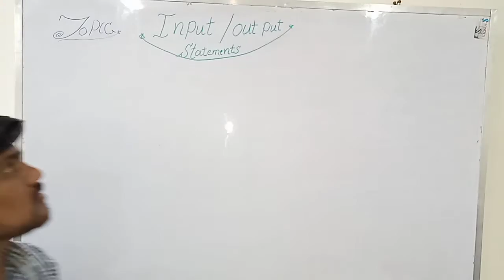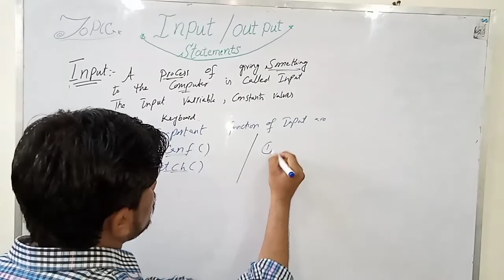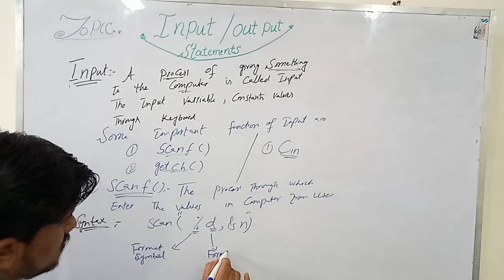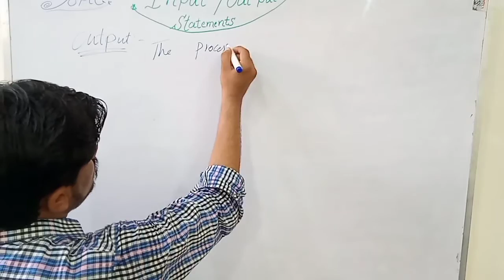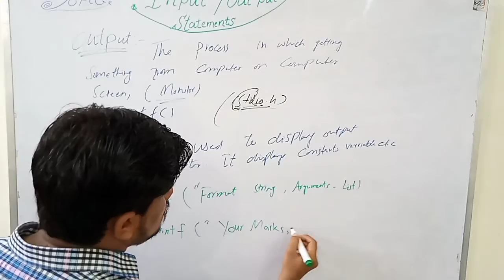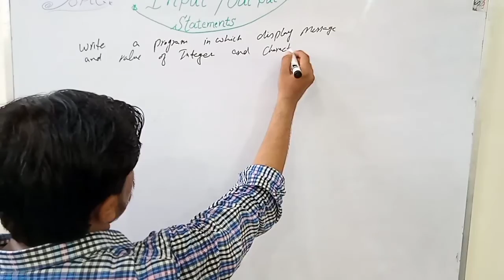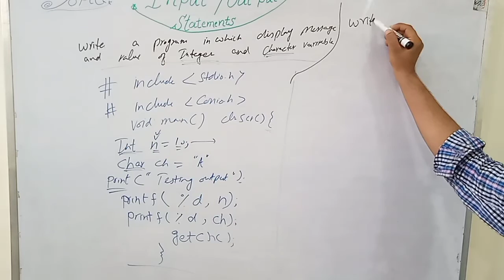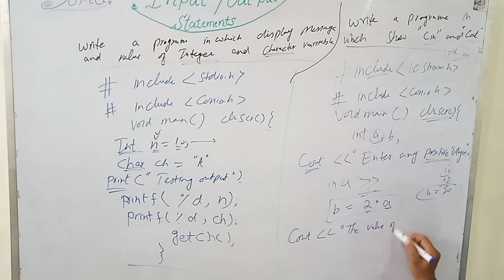Input/Output Statements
In this topic we will study about input and output function use in programming language  "c"...